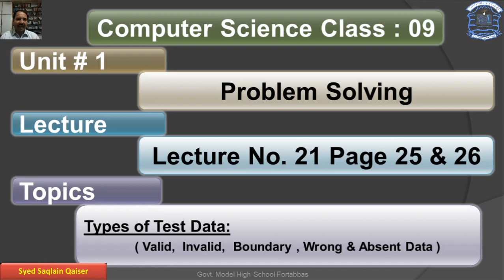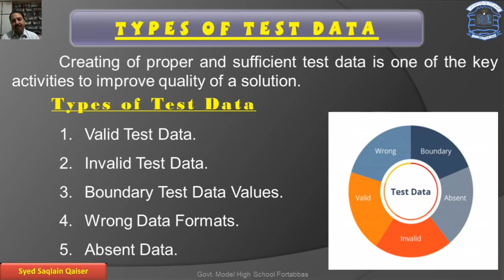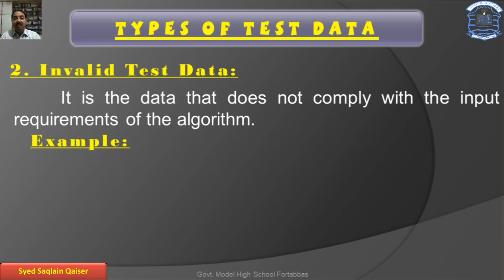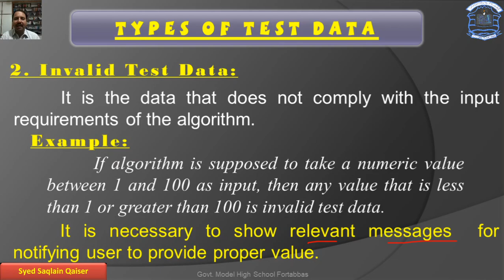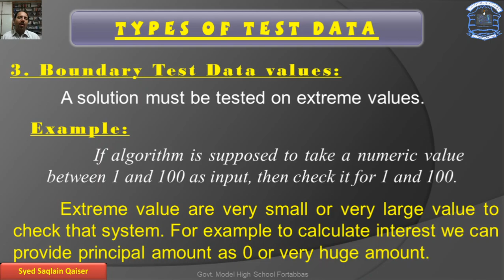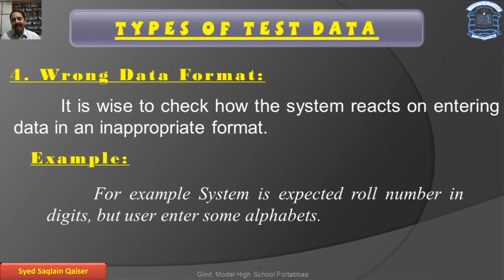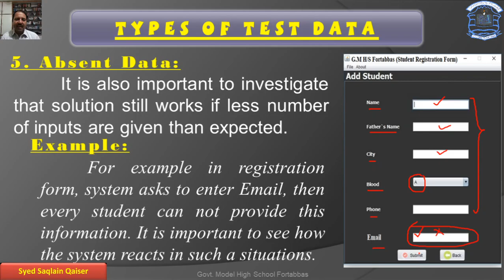Types of Test Data